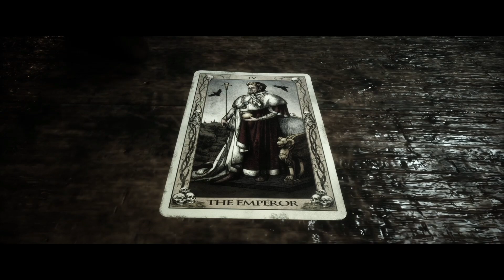no more protecting | the quarry | (#18)